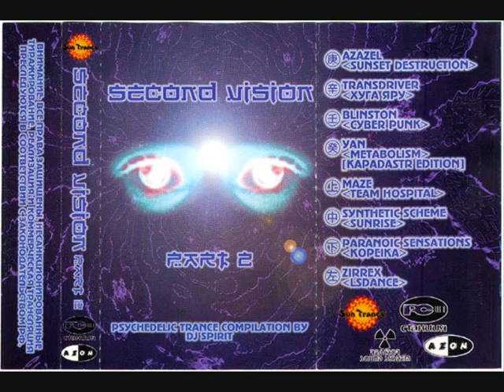A1 Azazel Sunset Destruction